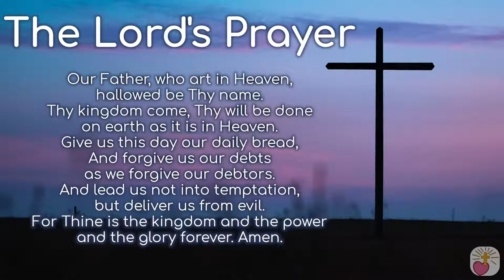The Cup of Freedom - Freedom to Heal | May 22, 2022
Good morning! Thank you for worshiping with us. Today we continue our series, "The Cup of Freedom".

There will be communion this Sunday, so be sure to prepare bread of any kind and a drink of any kind to take the Sacrament with us.

The Prelude today is “Good to Me” by Craig Musseau.
The Special Music is Put Peace Into Each Other’s Hands by F. Kaan &  J. Holstein.
The Closing Music is “Healer” by Mike Gugliemucci.

Please consider donating to the church to support our ministries.